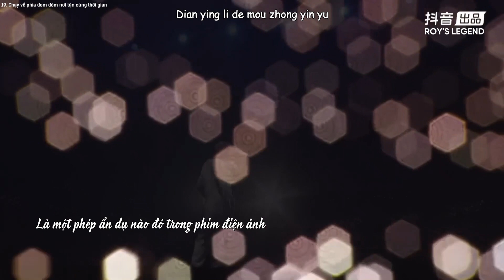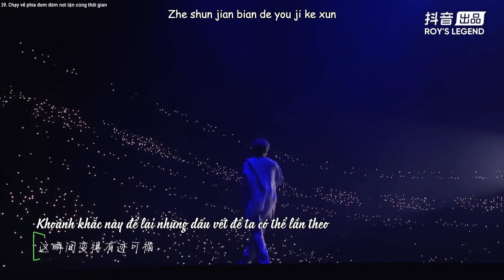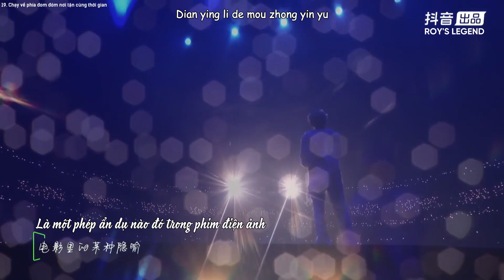[R'SL VIETSUB] CHẠY VỀ PHÍA ĐOM ĐÓM NƠI TẬN CÙNG THỜI GIAN - VƯƠNG NGUYÊN | CQ270523 (TOUR CONCERT)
*TOUR CONCERT PHÒNG KHÁCH CUỒNG HOAN 2023
*VƯƠNG NGUYÊN
*TRẠM TRÙNG KHÁNH (ngày 1) 27/05/2023
*ĐỊA ĐIỂM: HOA HI LIVE (NGƯ ĐỘNG - TRÙNG KHÁNH)
*NGUỒN: DOUYIN OFFICIAL LIVESTREAM